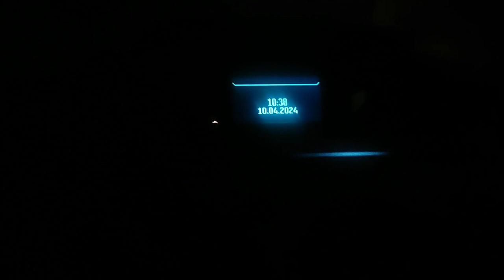ഒരു ചിന്ന day out a small day. out. with family#